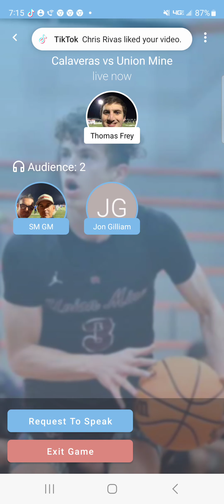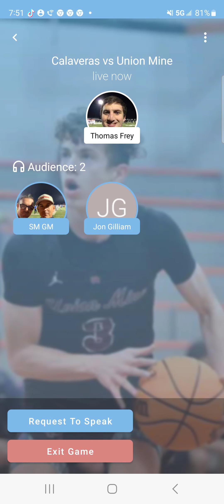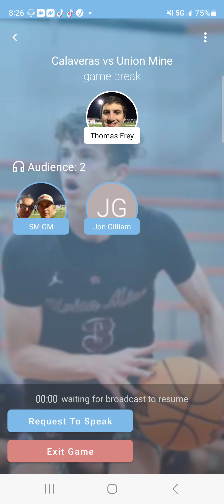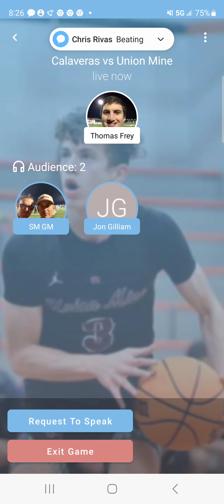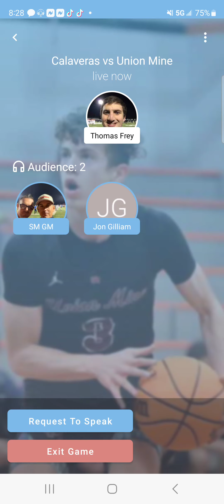Union Mine vs. Calaveras